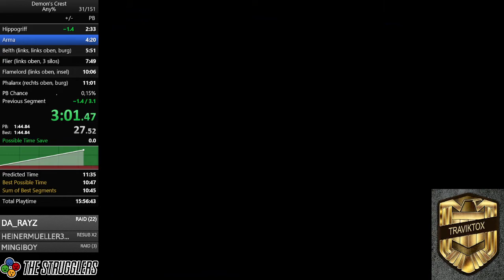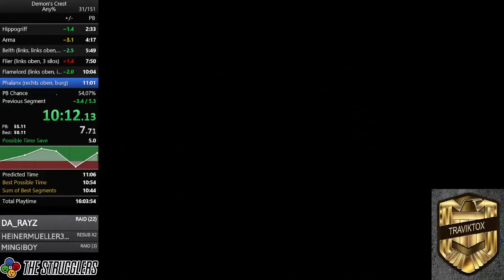Demon's Crest - any% Speedrun [10:52]